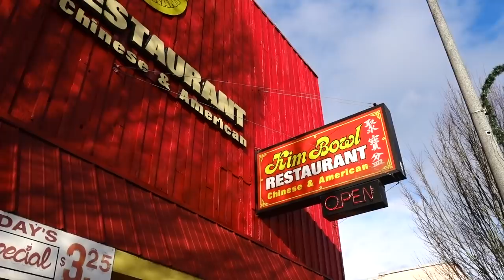Lunch with Our Son!! - Gerber Bear Grylls Knife! | TheSmoaks Vlog_392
The Rain Took the Snow! | Chinese Again?! | This Gerber is Overkill!

KnifeTalk Links:
* Gerber - Bear Grylls Ultimate Knife
* Leatherman - Micra Multi-Tool
* Leatherman - Style CS Multi-Tool
* Leatherman - Wave Multi-Tool
* Gerber - Shard Keychain Tool
* Leatherman - Charge TTI Multi-Tool
* Leatherman - Style PS Multi-Tool
* Kershaw - 1920 Select Fire Multi-Tool
* SOG - PowerAssist Multi-Tool B66N-CP
* SOG - SwitchPlier 2.0 Multi-Tool SWP1001-CP
* Leatherman - Skeletool Multi-Tool

Main Cameras:
 Sony a6500 (coming soon)

 2017 BMW R1200GS Adventure
 2016 Indian Chieftain
 2016 Cam-Am Spyder Roadster RT-S Special Series
 1983 Yamaha XVZ12TK Venture 1200